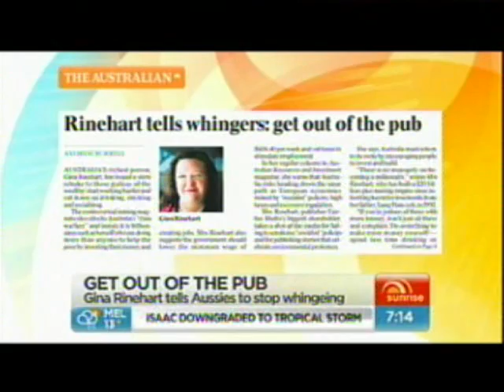Sen Lee Rhiannon on Sunrise re Gina Rinehart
Senator Lee Rhiannon on Ch 7 Sunrise responds to Gina Rinehart's attack on workers' rights and call for less 'red tape' to boost profits